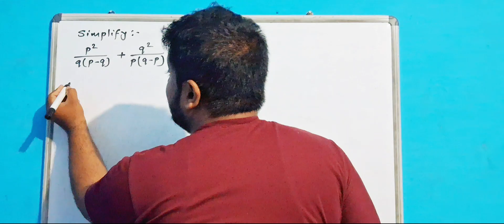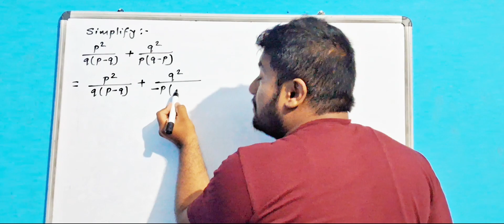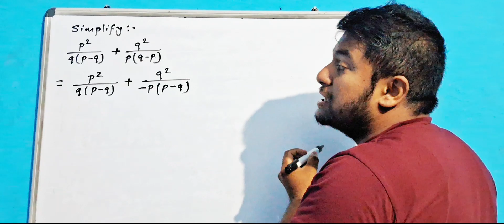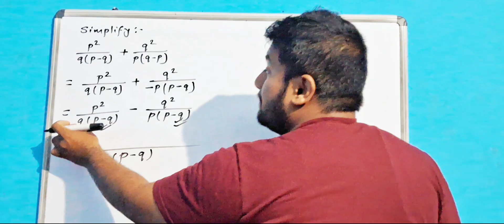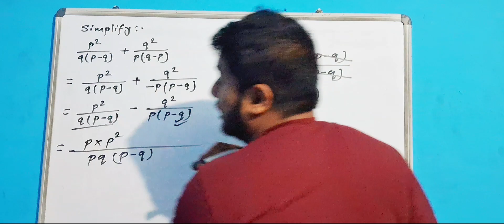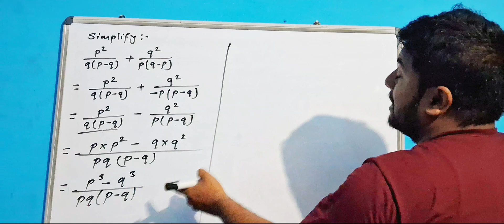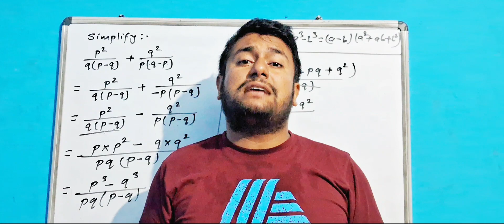Simplify: p²/q(p-q) + q²/p(q-p)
Simplify: p²/q(p-q) + q²/p(q-p). In this video, you will get the full concept of simplification of algebraic fractions.